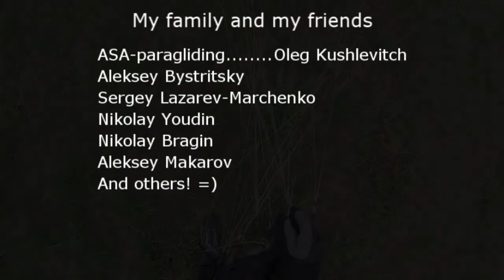One Tala story (Music: Muse "Explorers")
Собрал всё видео в один клип. Сезон окончен и пришло время подвести его итоги. Спортивными достижениями не порадую, но было просто здорово и будет ещё лучше! Рад новым знакомствам с людьми и местами. Спасибо!